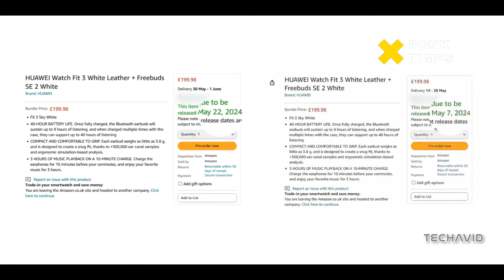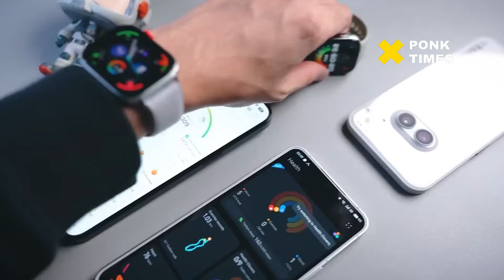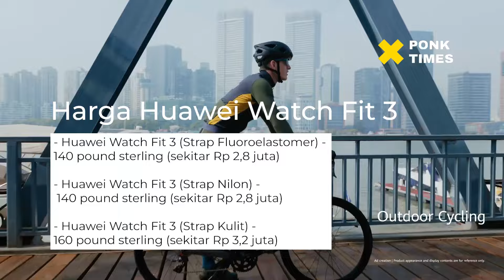Smartwatch Baru Huawei, Mirip Apple Watch Tapi Tahan 10 Hari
Pabrikan teknologi Huawei resmi meluncurkan arloji pintar terbarunya, Huawei Watch Fit 3, di pasar global. Smartwatch ini dirilis dalam acara Huawei Innovative Product Launch di Dubai, Uni Emirat Arab bersamaan dengan tablet Huawei MatePad 11.5" S PaperMatte, laptop Huawei MateBook X Pro 2024, dan Huawei MateBook 14 2024.

Huawei Watch Fit 3 membawa desain yang berbeda dibandingkan pendahulunya, Huawei Watch Fit 2. Smartwatch ini memiliki bodi berbentuk persegi, sedangkan model sebelumnya membawa desain persegi panjang. Desain baru ini membuat Huawei Watch Fit 3 terlihat mirip seperti arloji pintar bikinan Apple, yakni Apple Watch.